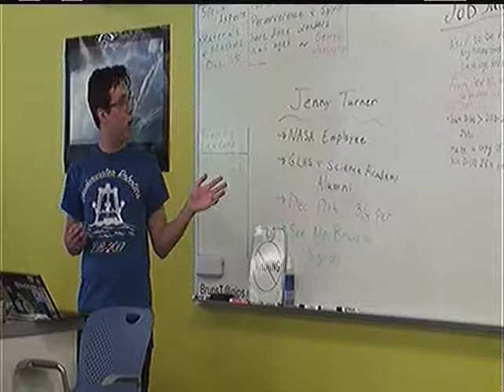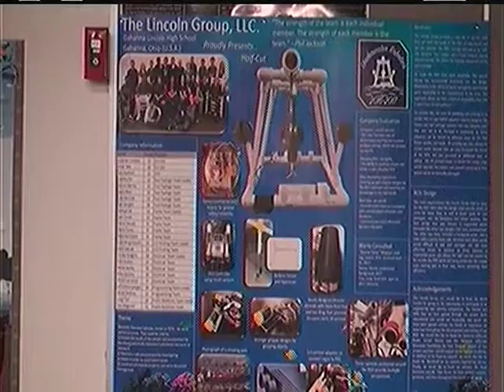Alex Meredith Underwater Robotics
The is a News Story that WGLH-TV reporter did on the Underwater Robotics class and Club at Gahanna Lincoln High School